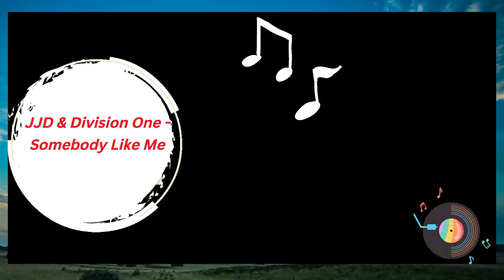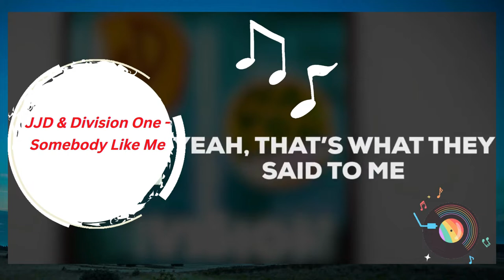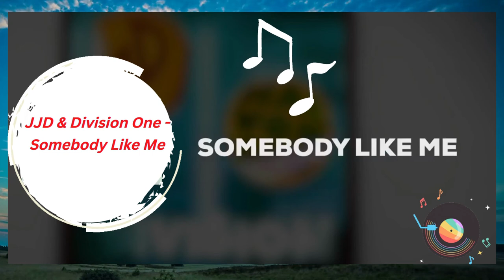Somebody Like Me#viral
Deatils:
Music Get by NCS lyrics :